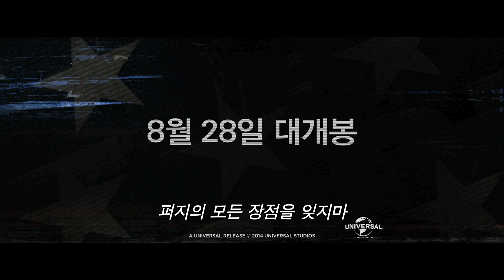단 하루 모든 범죄 허용…독특한 소재 영화 ‘더 퍼지2’ 예고편(The Purge: Anarchy, 2014-Main Trailer)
영상제공=UPI 코리아